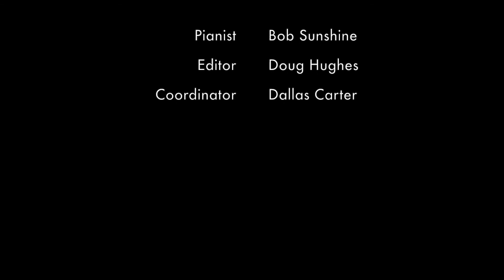Love Note: Kayvon Kordestani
SBMT regulars are very familiar with Kayvon Kordestani, who lives less than a mile from the Saratoga Theater and has been involved with productions there since she was in high school. Like many of the artists who have recorded similar "Love Note" videos, Kayvon is multi-talented. She has been a choreographer in 10 shows, and character actor in 10 more, and is well known for her strong comedic performances in such shows as Gypsy,  Anything Goes, Gentlemen Prefer Blondes, and Fiorello! Listen as she relates her favorite SBMT memory that "not many people know about" and spills the beans about losing her voice in Curtains, forcing her to lip synch while another actress sang her solos!